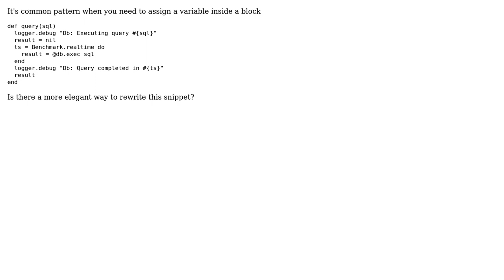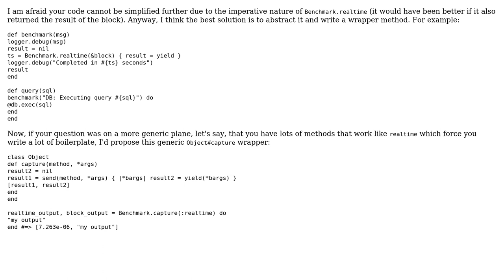Code Review: Assigning variables in a block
With thanks & praise to God, and with thanks to the many people who have made this project possible! You are responsible for your own actions.